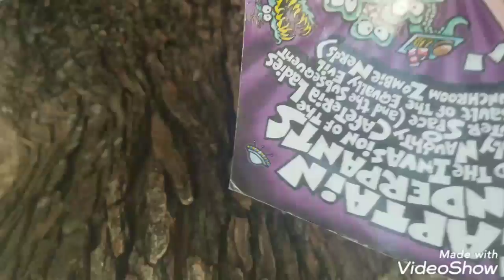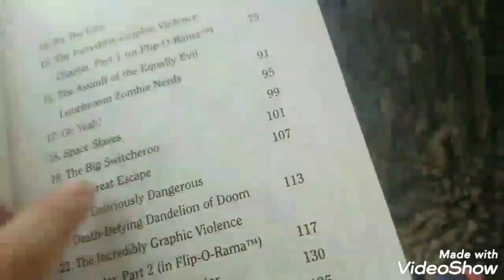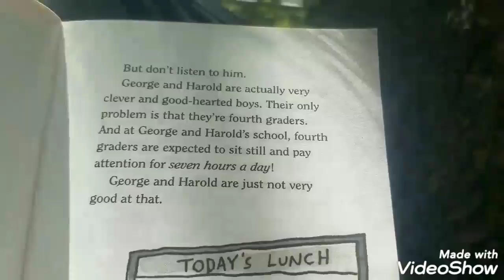Hanging out in the tree (lorysloth)